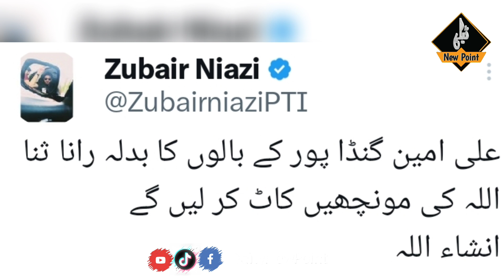Ali Amin Gandapur Brothers Reaction About Hairstyle | Urdu News | Big News | Daily New Point